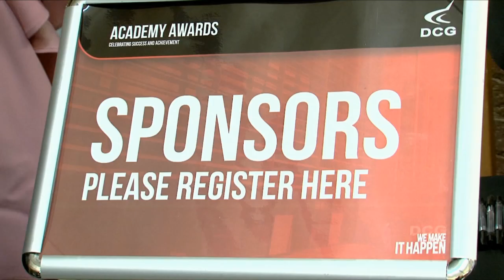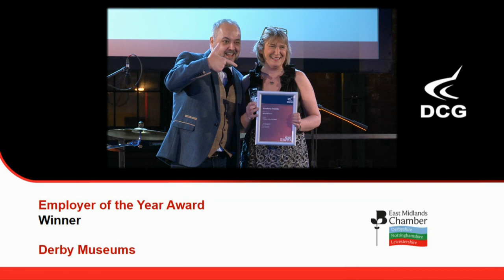Derby College Group Academy Awards 2019.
The Derby College Group Employer Awards Ceremony celebrated the success, achievements and commitment of employers, staff and students who are involved in the College's innovative Employer Academies and Employment and Skills Boards.